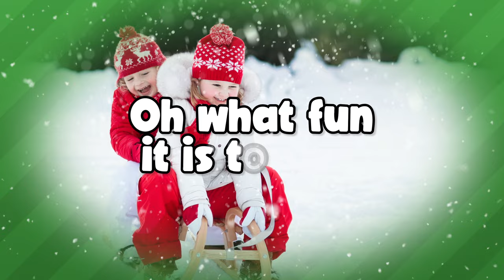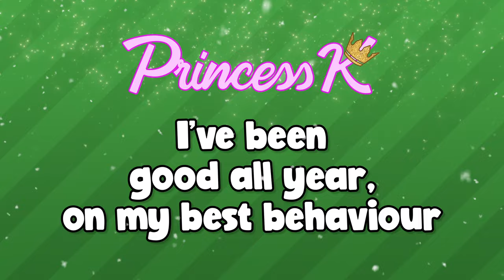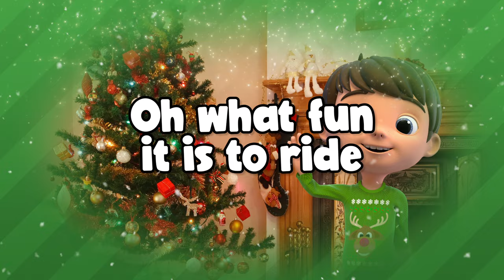Oscar Smyths - Jingle Bells (Official Lyric Video) ft. Princess K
Oscar feat. Princess K - Jingle Bells (Official Lyric Video)

Lyrics

oh What fun it is to sing
A gent was riding by in a one horse open sleigh
He left as there I sprawling lied
Go while your’e young
Take the girls tonight and
Sing this sleighing song
Just get a bobtail bay
240 as his speed hitch him to an open sleigh
And crack he’ll take the lead
In a one horse open sleigh yeah